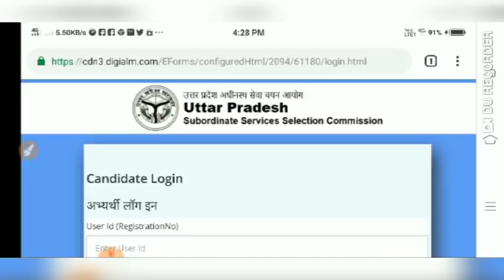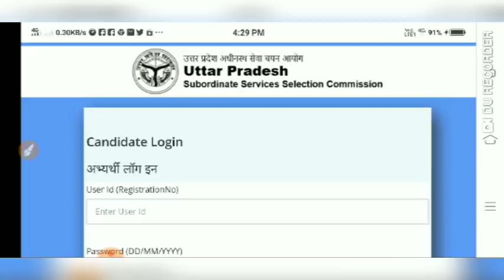UPSSSC Mandi Parishad question paper released || UPSSSC Junior Assistant question paper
UPSSSC MANDI PARISHAD QUESTION PAPER RELEASED
upsssc junior assistant question paper
upsssc मंडी परिषद क्वेश्चन पेपर